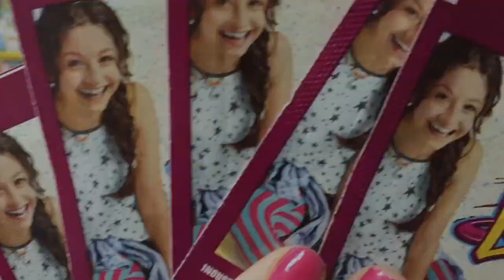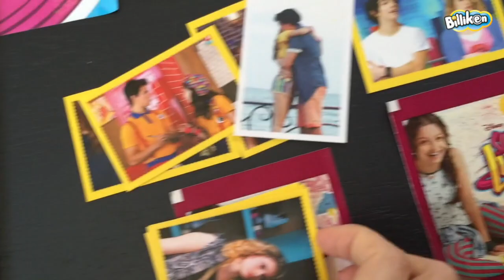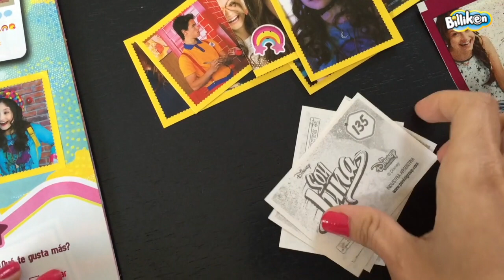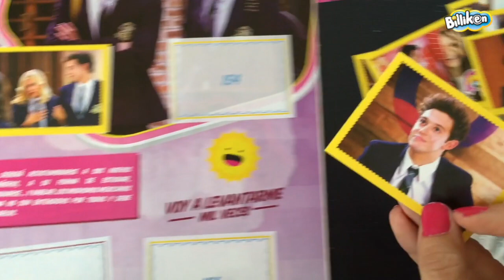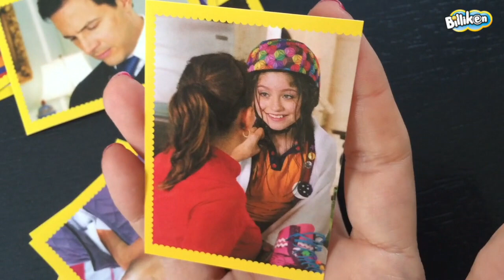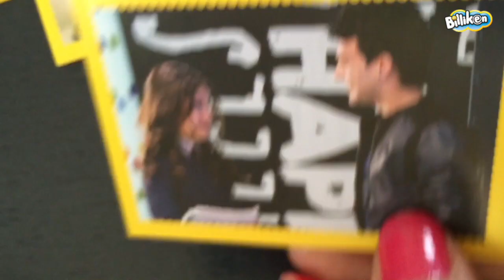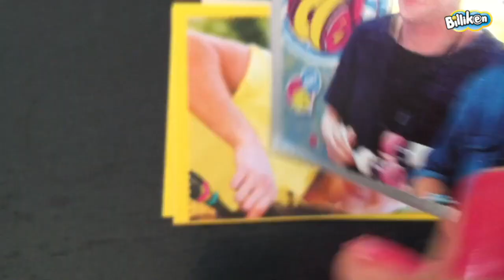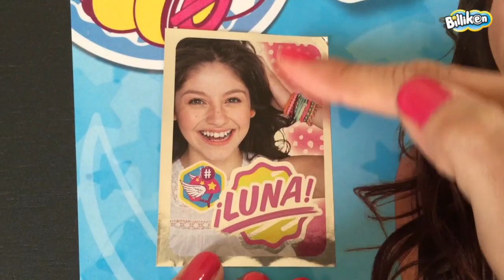Unboxing Billiken Soy Luna Panini #10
Un nuevo unboxing con los personajes de tu serie favorita... ¿Quiénes aparecerán hoy? ¡No te lo pierdas!